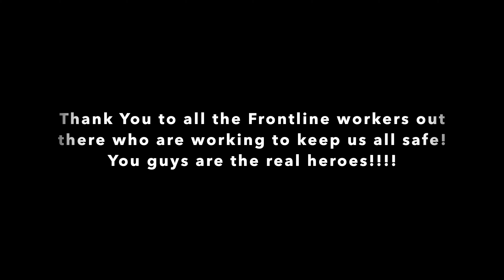NYC Streets during the COVID 19 Outbreak, April 19th, 2020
NYC streets devoid of most traffic during the COVID 19 outbreak.  As someone who has lived in NYC his entire life, seeing the streets this empty is a sight I never though I would see and could only imagine in a movie.